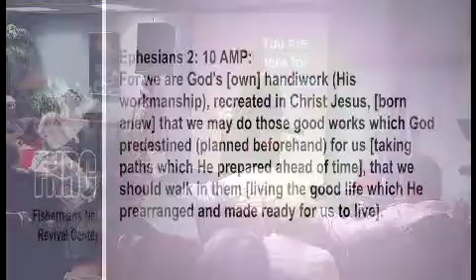generational purpose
Description